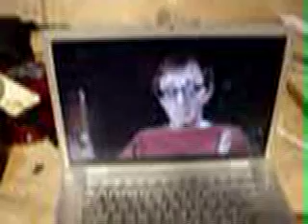Neurotic_Coffee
The switch on the coffee machine is operated by the Woody Allen monologue converted to binary code.